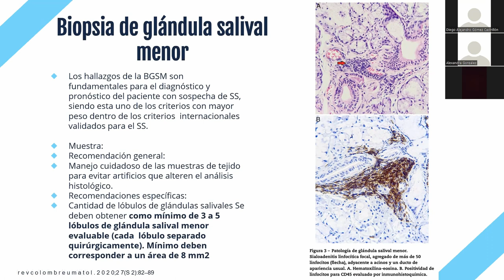Biopsia de glándula salivar: Sindrome de Sjogren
Biopsia de glándula salivar: Síndrome de Sjögren por parte de la Dra. Alexandra González Montoya. Residente de medicina interna (Universidad de Caldas).